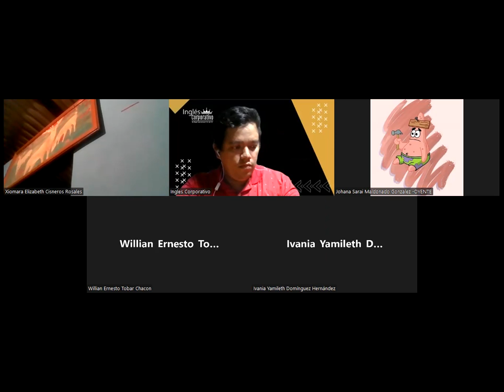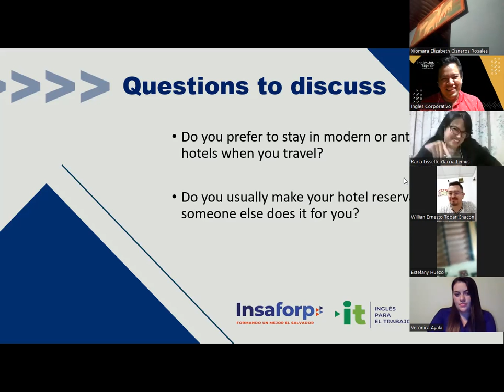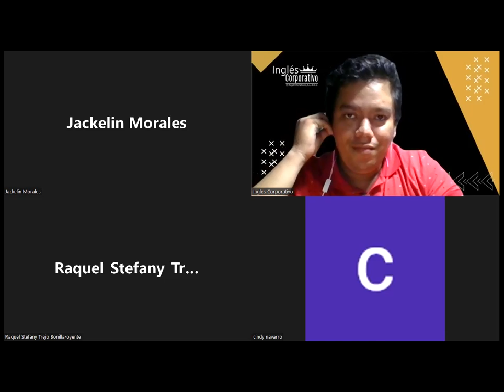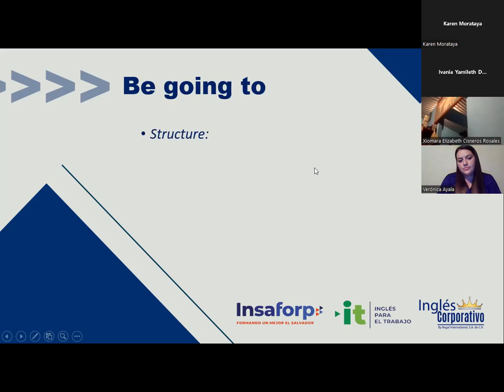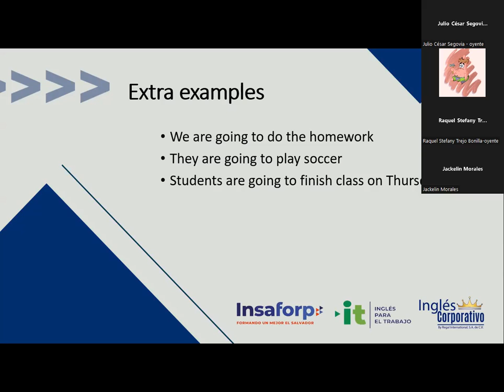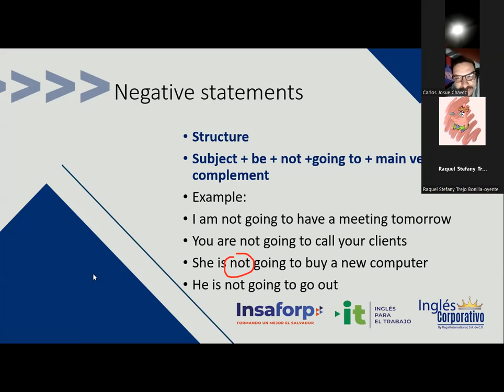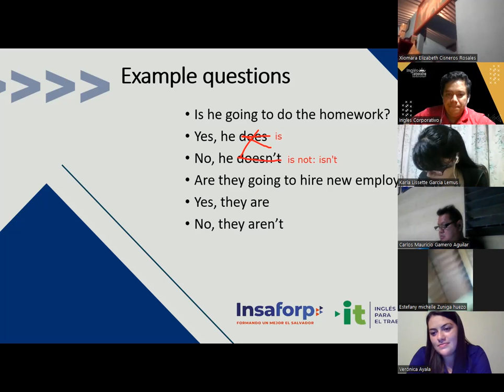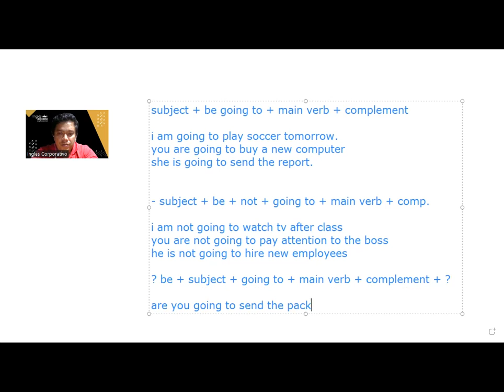Ingles Corporativo- 20- 05- 2022 - How to use be going to.